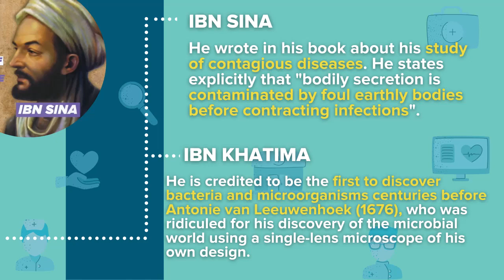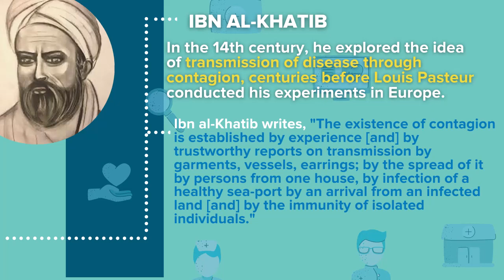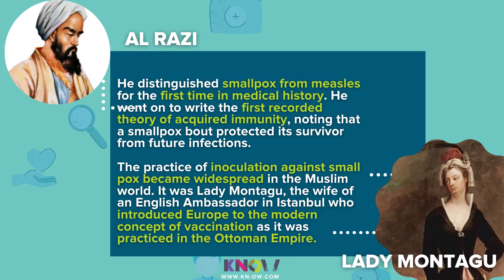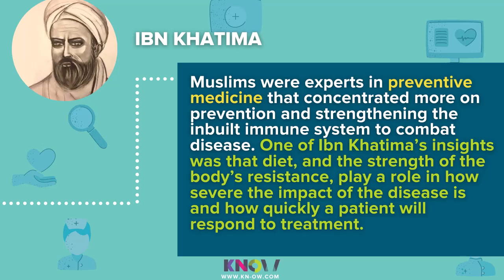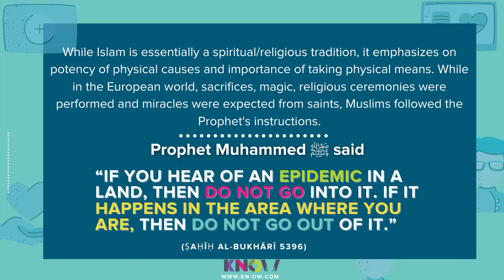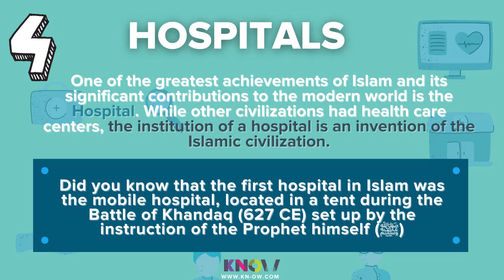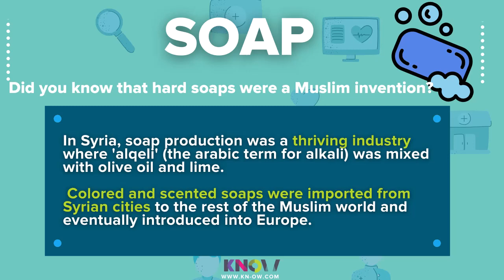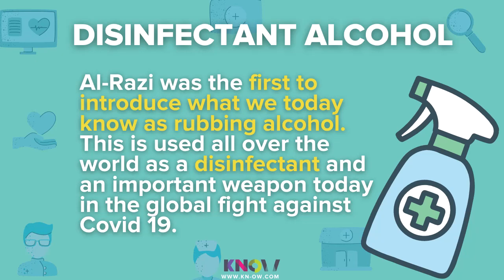6 Muslim inventions leading the global fight against Covid 19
The pandemic has wreaked havoc all across the globe, whether it be through rising number of cases, deaths, lockdowns, economic slowdown or just the media induced panic. In this sense we are all affected by the 'virus'. As the world grapples with this pandemic, there is a notable resonance with the past.
Did you know that during the Golden Age of Islam, Muslims became pioneers in the Medical field. Inspired by the Quran and the various Hadith that consider the science of healing a sacred endeavor, Muslims made ground breaking discoveries in different areas of Medical Science.

Here are 6 Muslim inventions leading the Global fight against Covid 19